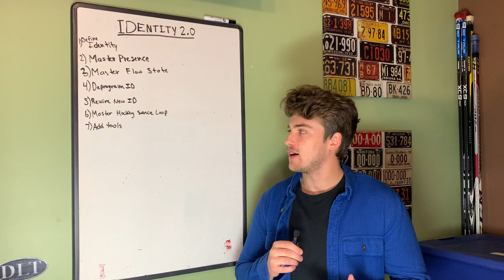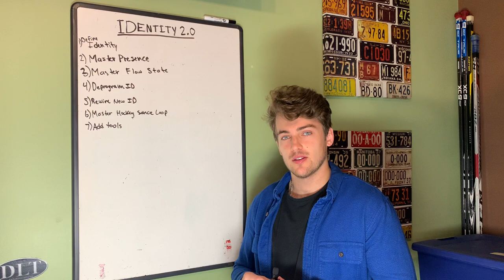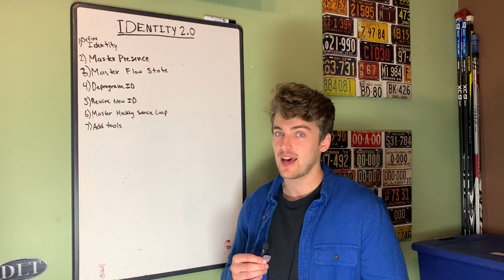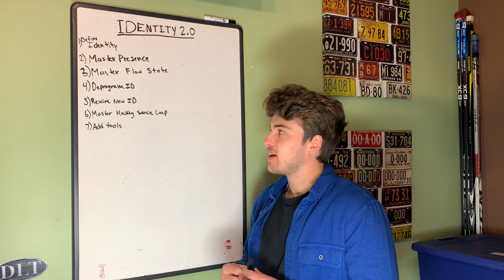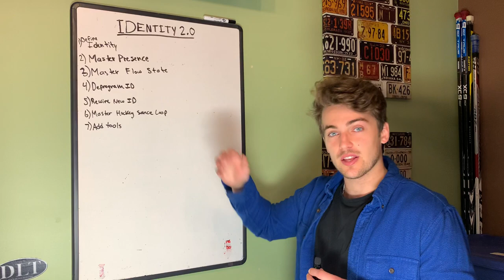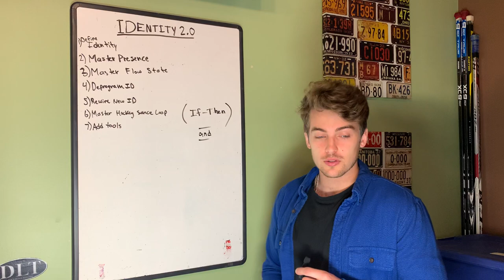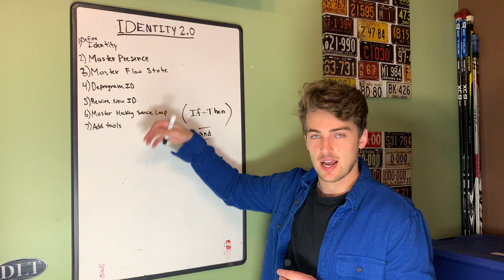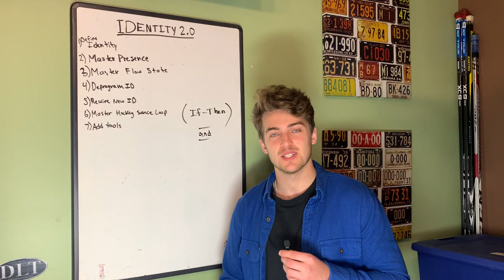The Best Hockey Training Off Season Of Your Life? How I Did It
If you’re a serious player wanting to master your mental game ➡️

If you’re new to my channel, my name is Corson Searles. I’m the founder of Identity Shift Hockey, where we help players uncover their untapped potential on the ice by unlocking NHL-Level Mental Ability, Confidence, and Preparation. It’s our mission to make high level mental training available to all hockey players. Since this is YouTube and anyone can say anything, I’ll share a bit more so you can get a feel for me and what we do here:WHO AM I?
Playing experience
(Feel free to check my Elite Prospects page)
I’ve played 20 years of hockey:
* AA and AAA
* Junior A, Junior B, Junior C
* NCAA D3
* Had freak injuries/school shutdowns led me to choose to step into full-time coaching instead of pursuing a career in professional hockey at 24.

Who have we worked with till now?
We’ve worked with players who play in:
* Professional Hockey - (AHL, ECHL, Sweden D2, Norway D1)
* College Hockey - (NCAA D1, NCAA D3, ACHA)
* Junior Hockey - (USHL, BCHL, NAHL, NCDC, AJHL, SJHL, NOJHL, USPHL, EHL)
* AAA & Prep Schools - (GTHL, CSSHL, PHL, Minnesota High School League, New England Prep School, other various High School leagues)

More specifically…
* We help DRIVEN hockey players
* With the goal of playing high-level hockey
* Want to master their mental game:
    * Improve Confidence (master your focus, discipline, self-talk, and thought patterns, and control your emotions)
    * Improve hockey IQ and decision-making (be a smarter player, making better plays consistently, dominating your role and truly understanding your game)
    * Improve leadership skills and character (intangibles that scouts seek at the next level)
    * Improve communication skills (talking to and improving relations with coaches/scouts/agents/trainers)
* And maximize their chances of moving up levels by maximizing their mental software, physical abilities, training, and preparation routines.

CLIENT RESULTS
Between May 2022 and May 2024 we have helped…
* 80% of our guys get next-level offers and moved up leagues through our coaching program.
    * These players worked with us for more than 3 months
* 15 players move from AAA to Junior hockey
* 5 players move up levels in junior hockey
* 2 players sign NCAA D3 contracts
* 2 players get NCAA D1 Offers (Dartmouth and University of Denver)
* 1 player moved from SPHL to ECHL

FULL DISCLOSURE
I make content to build trust with you. I do want you to buy my stuff if it is the right fit to help you reach your hockey goals.But look, I know there is a lot of bull on the internet - so I make these videos to help you start making improvements without ever giving me a dime. I want to build trust with high-level hockey players so we can find the best ones and help them maximize their career success.